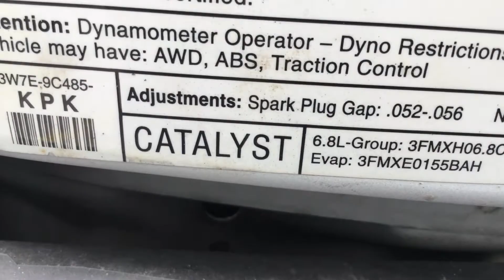2003 Ford E-350 Cargo Van (Extended)